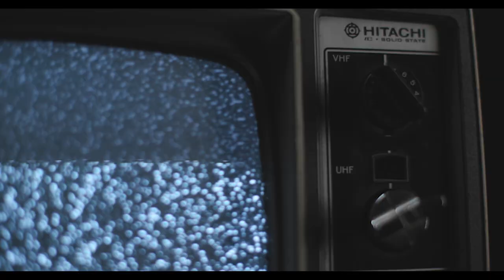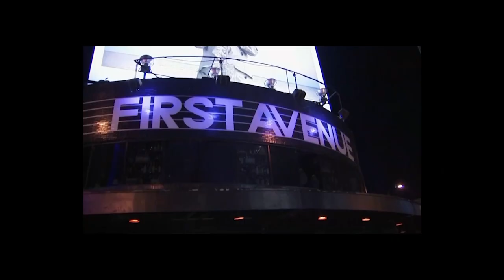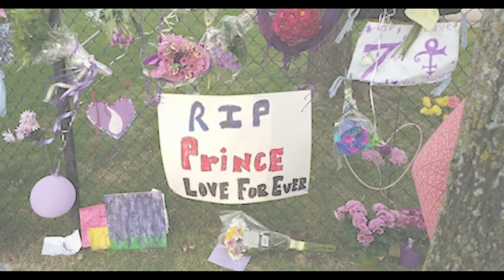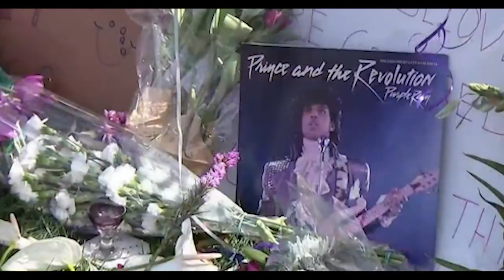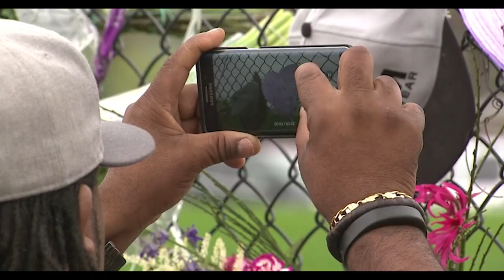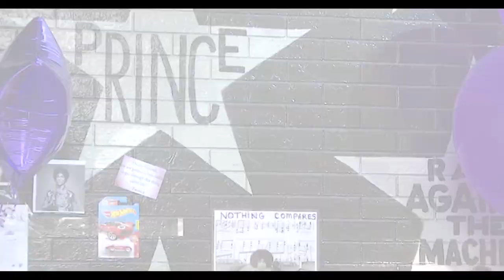The Death of Prince | I Was There When... S1 E6 | NBCLA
NBCLA reporter Beverly White and photographer David Gregory travelled to Minneapolis to cover the death of music icon Prince. They share their personal connection to the story and the moments that stuck with them.

Read more about I Was There When, and get full episodes,

About NBCLA